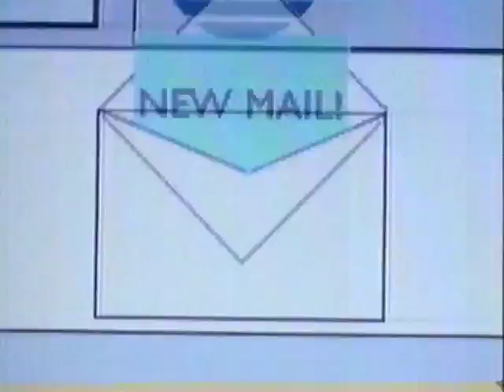AT&T - 1990s Bobby Templeton Commercial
A cute ad about personal communications.  The song is "Our Lips are Sealed" by the Go Go's.